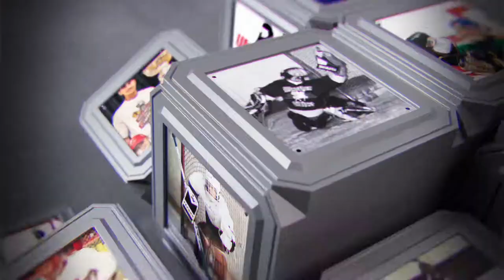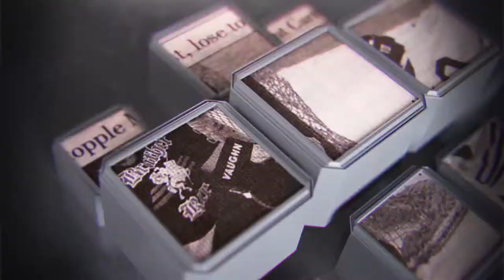Hosers vs. Hilltop Camper &RV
Our third game of the MNWAHL season was against a team that moves up and down in divisions, and does well in all of them. This season they moved down to our division. I knew I'd be in for a busy night, and I was right facing 56 shots. Unfortunately we couldn't sneak any pucks past their goalie as they played solid defense, and didn't allow us to get many quality scoring chances.

I may have let six goals in, but I in the handshake line the opponent had the feeling that they stole a game from us. It was also one of the only times a ref came up and shook my hand after the game, rather than me seeking them out to do so. I felt good during the game, didn't give up on plays (resulting in some big saves), but ultimately we were outmatched.